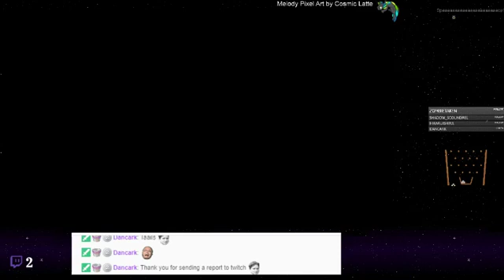Digimon World: Next Order - 22 - Stealing Half a Planet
Digi digi digi everything starts with digi or ends with mon. So Digiwatch this digivideo on digiYouTube. IZzy raises Digimon to do whatever they do, and also poop. There's a story going on, and it's very anime, but mostly monsters making lots of noise.